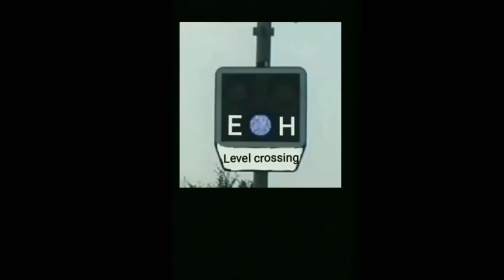Železniční přejezd / railroad crossing - Pečky(CZ) - 12.10.2021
Čas / Time: 8:47
Místo / place: ul. Petra Bezruče
Výstražník / Lights: Výstaržné kříže
Číslo přejezdu / number crossing: P4954
Trat  / Line: 012|SŽ|(Pečky - Bečváry, Bošice - Kouřim)
Úsek / Section: Pečky -Radim
Vlaky / Trains:
1) Os 10313(Kouřim - Pečky)